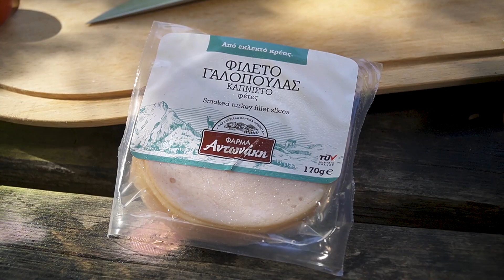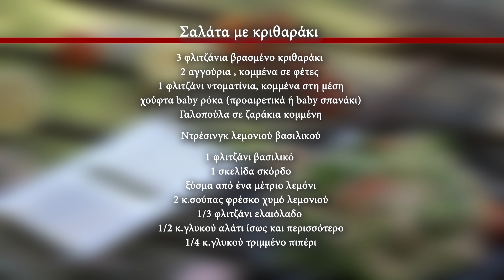Σαλάτα με κριθαράκι | Πας Μαγειρεύοντας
Σαλάτα με κριθαράκι 🥗
3 φλιτζάνια βρασμένο κριθαράκι
2 αγγούρια , κομμένα σε φέτες
1 φλιτζάνι ντοματίνια, κομμένα στη μέση
χούφτα baby ρόκα (προαιρετικά ή baby σπανάκι)
Γαλοπούλα σε ζαράκια κομμένη
Ντρέσινγκ λεμονιού βασιλικού
1 φλιτζάνι βασιλικό
11 σκελίδα σκόρδο
από ένα μέτριο λεμόνι
2 κ.σούπας φρέσκο χυμό λεμονιού
1/3 φλιτζάνι ελαιόλαδο
1/2 Κ.Υλυκού αλάτι ίσως και περισσότερο
1/4 κ.γλυκού τριμμένο πιπέρι